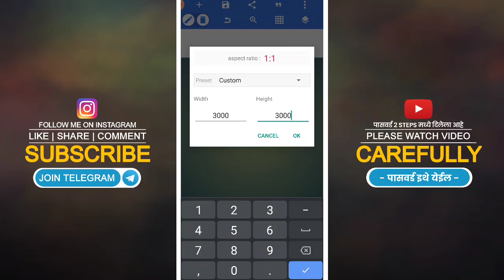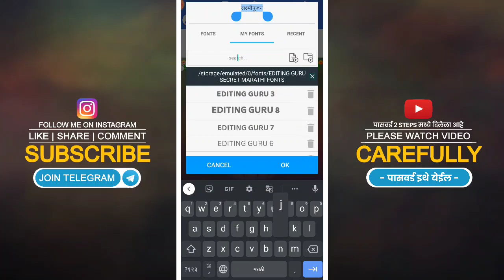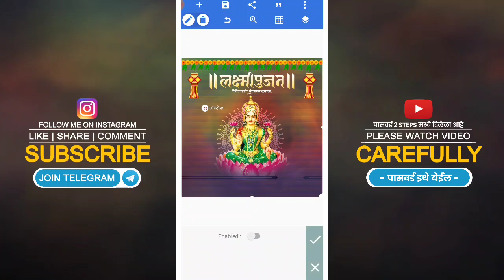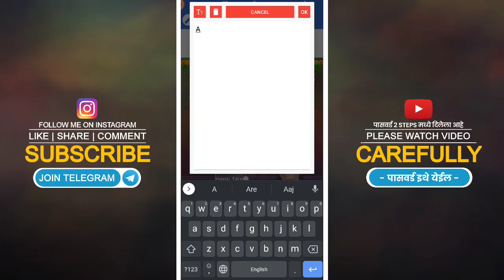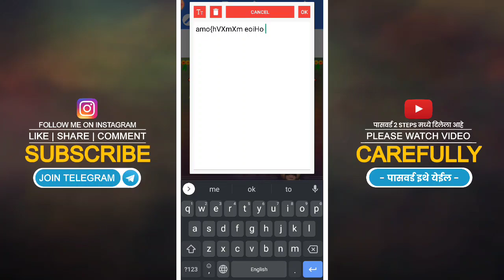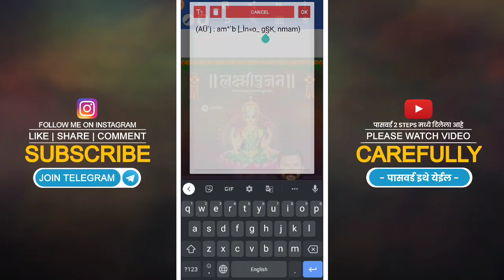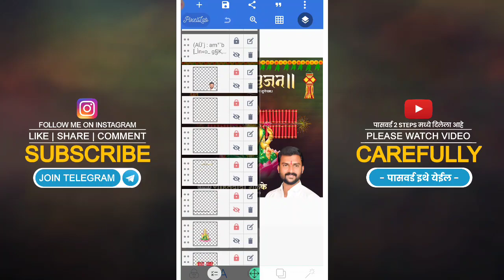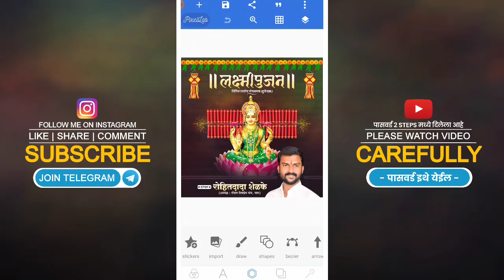Lakshmi Pujan Banner Editing 2022 | Laxmi Pujan Banner Editing 2022 | Diwali Banner Editing plp file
ह्या ⬇️ लिंक वरून Material File फाईल DOWNLOAD करा.

ह्या ⬇️ लिंक वरून PLP फाईल DOWNLOAD करा.